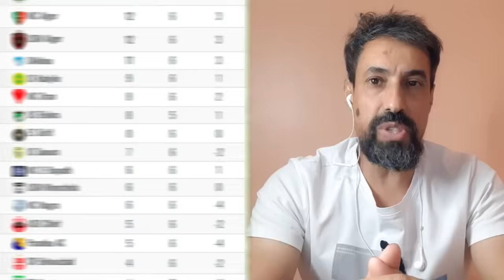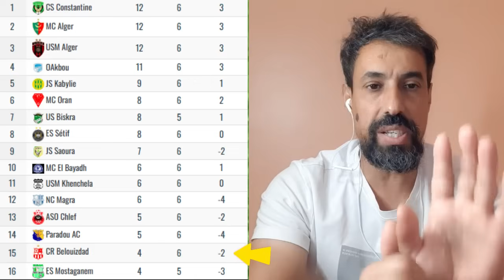La JS Kabylie gagne 1-0. Le classement s'améliore.Confirmation contre Biskra